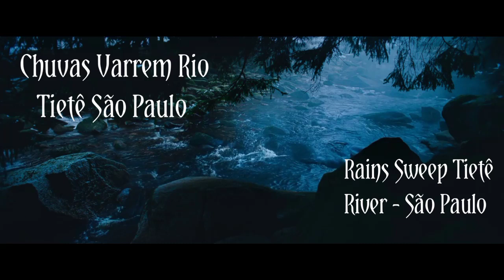Tietê River ( Rio Tietê )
Rio Tietê em São Paulo  Brasil  transbordando .